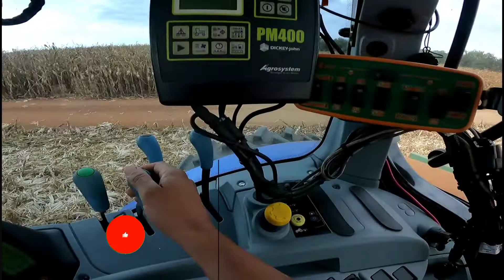Mais Um dia Na Lavoura Trator-Vlog -Márcio MotoVlog Oficial